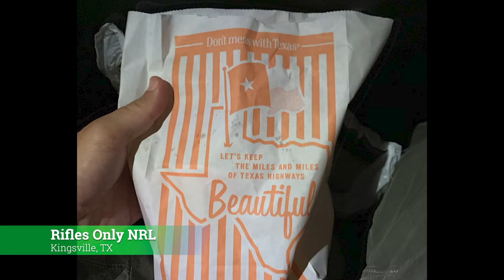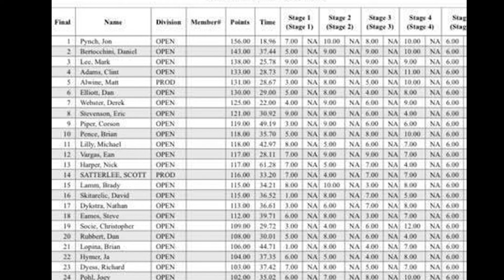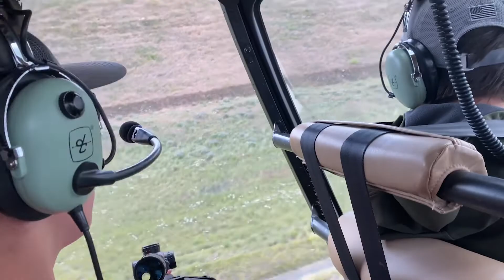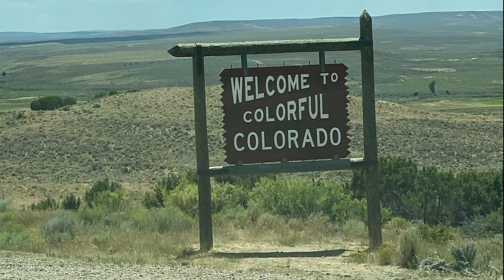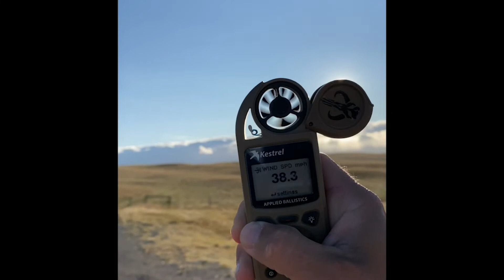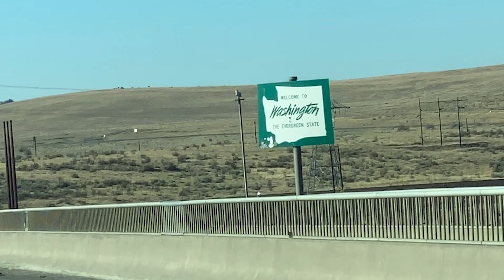2020 Year in Review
Mike and Kili's 2020 year in review video. Thanks to everybody who helped make 2020 as good as it could have been. Special thanks to the NRL for letting us use some of their footage. We look forward to seeing everybody in 2021!

Modular Driven Technologies
Sawtooth Rifles
Proof Research Barrels
Lone Peak Arms
Nightforce Optics
Triggercam
Trigger Tech Triggers
Armageddon gear
Prime Ammunition